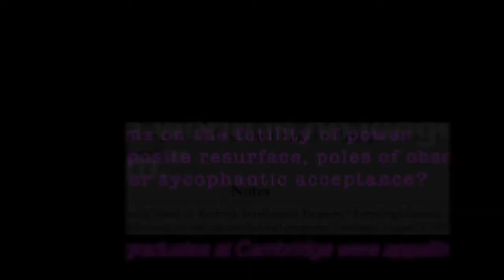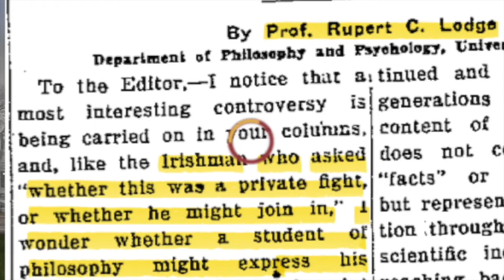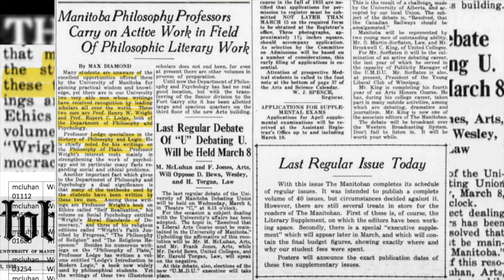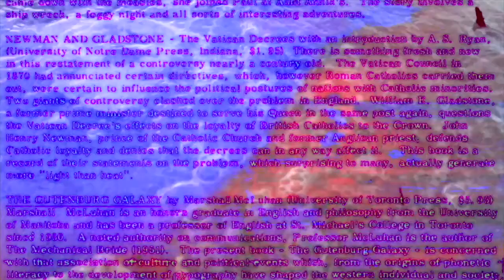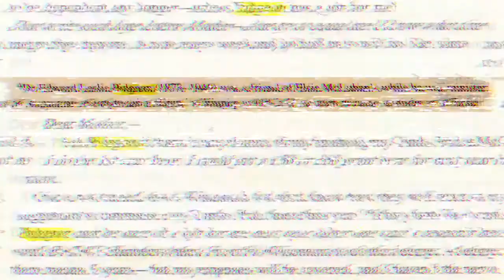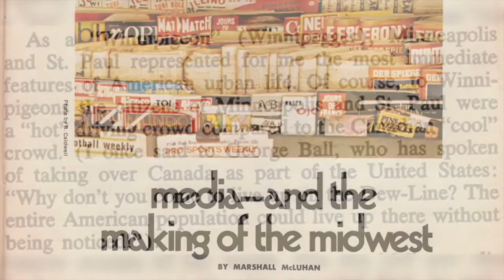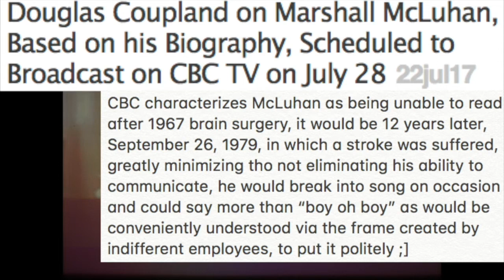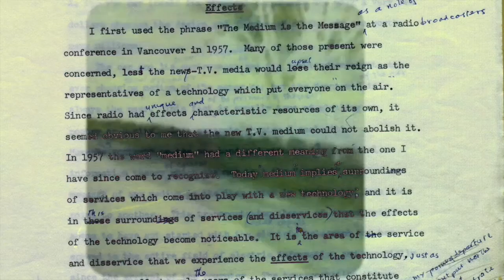RECKLESS WITH THE BULLSHIT (3)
No SIM
12:57 PM
© 4 9%
く
Zarve
April 9
Post failed
superblys
perchu:
Shsivalkyrie
aRE YOU KIDDING ME? ARE YOU FUCKING KIDDING ME. THIS IS SHIT. THIS IS A PEICE OF SHIT. NO HUMAN SHOULD EVER HAVE THIS MUCH POWER. THIS IS FUCKING BULLSHIT. THERE WAS A SET AMOUNT OF ICING ON EACH FUCKING OREO AND THATS HOW IT SHOULD BE, GIVE US THIS MUCH POWER THE ICING WILL BE SO UNEASILY SPLIT UP THAT WE WILL HAVE LIKE 20 COOKIES LEFT AND NO FUCKING ICING LEFT. THIS IS RIDICULOUS. THIS IS THE KIND OF SHIT THAT DESTROY SOCIETY AND TOPPLES THE GOVERNMENT. THIS IS TRYING TO SPARK GREED AND LUST AND GLUTTONY INTO THE HEARTS OF EVERYONE, THIS IS FUCKING EVIL DONT BUY INTO THIS SHIT. FUCK THIS, AND FUCK YOU MOREOS
I AM HYPERVENTILATING
259,625 notes
INSTAGRAM.COM
Write a comment...
CF ®